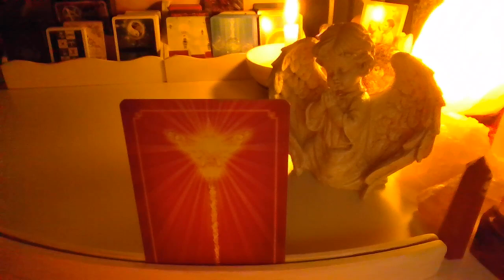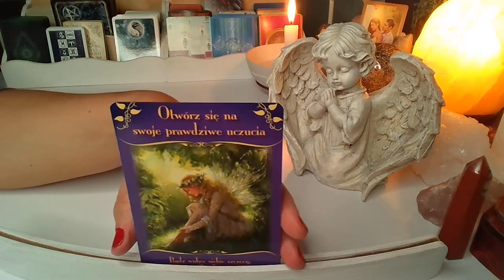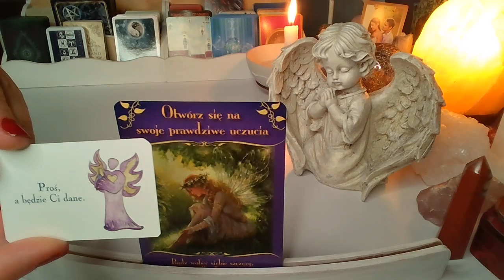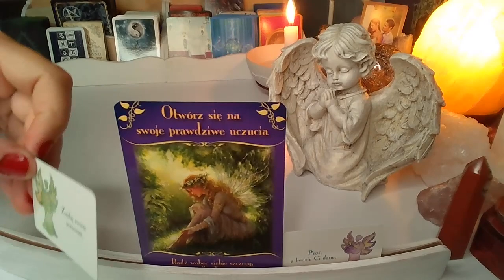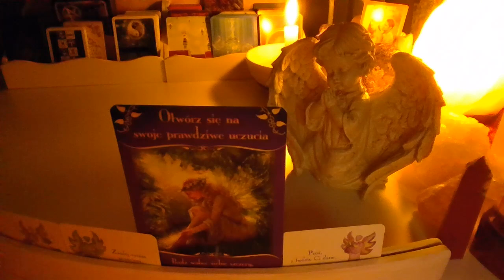Karta Anielska ❤️ Magiczne przesłanie od wróżek ❤️6.-12.6.2022❤️ wrozby porady magia ❤️